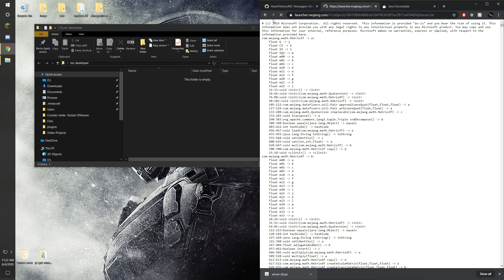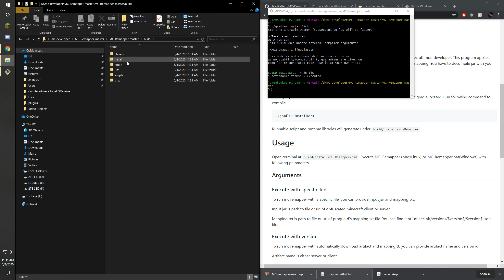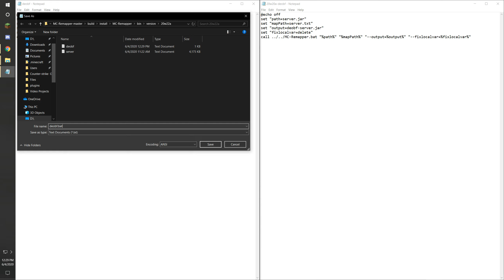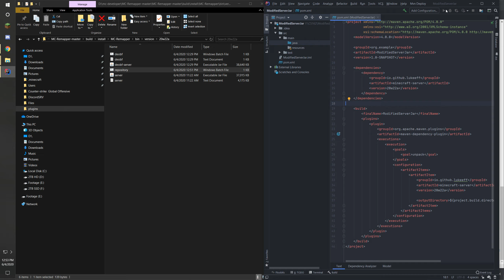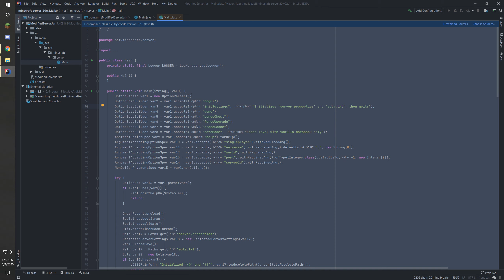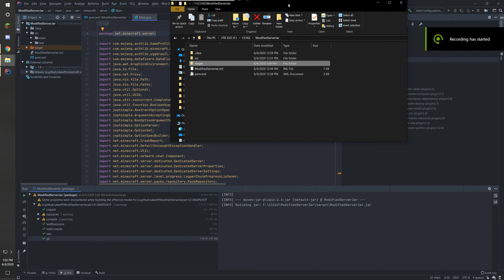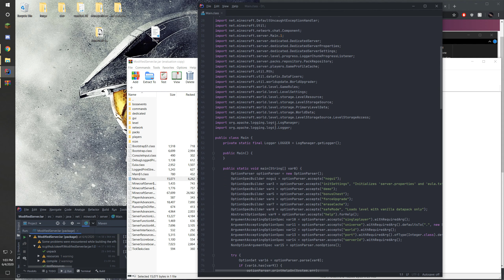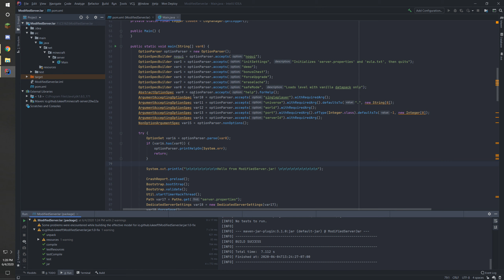How to Mod Minecraft without an API | Future proofed tutorial | 1.16 compatible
Today I made a tutorial on modding Minecraft through the usage of Mojang's native obfuscation mappings without depending on external API's to update first. Because this only depends on Mojang keeping consistent on their obfuscation mapping formats, this should work for years to come.

Here is a link to most of the files I made in the video:

This will work on 1.15, 1.16, 20w20a, 20w22a, latest snapshot. Essentially, I am accomplishing this through applying patches to the games source code.